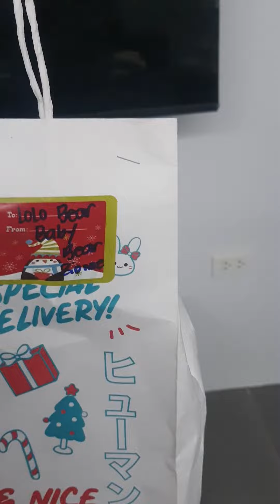happy new year at dogie residence manaoag pangasinan..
new years eve party at dogie house with baybe axel batute...